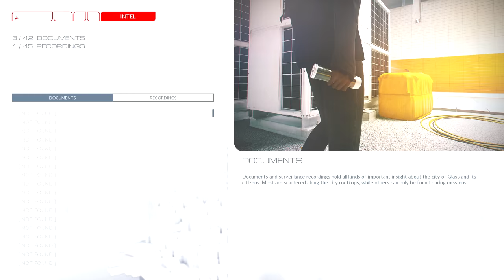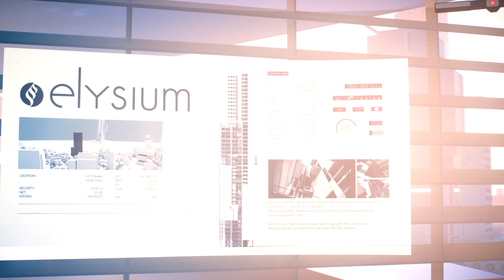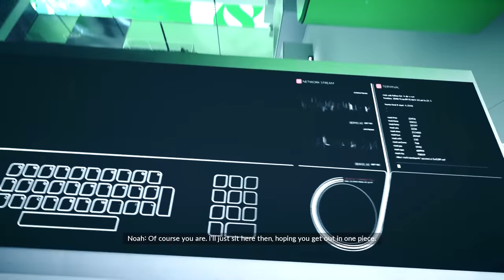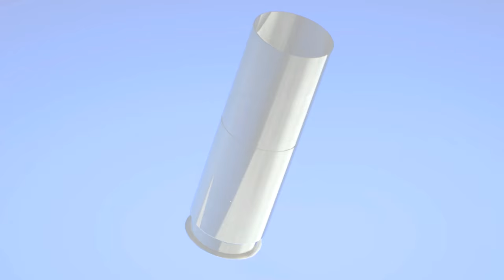Mirror's Edge Catalyst - Let's Play - Part 3 - "Shotgun Fired" | DanQ8000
"SHOTGUN FIRED"

With Commentary
PC Gameplay
1080p 60 FPS

Mirror's Edge Catalyst is an open-world action-adventure platform video game developed by EA DICE and published by Electronic Arts. It is a reboot of 2008's Mirror's Edge and will revolve around Faith's origin and her attempt to overthrow a totalitarian conglomerate of corporations who rule the city of Glass.